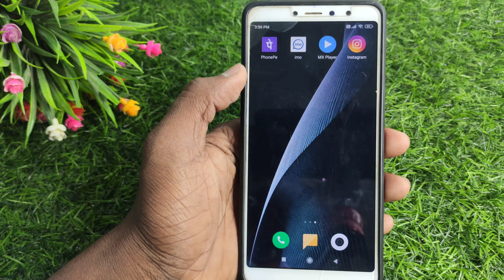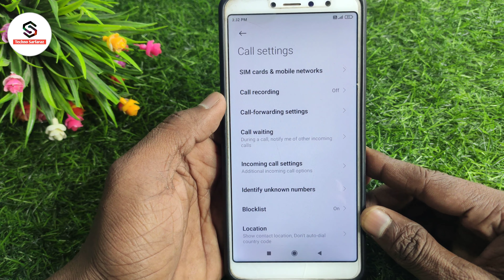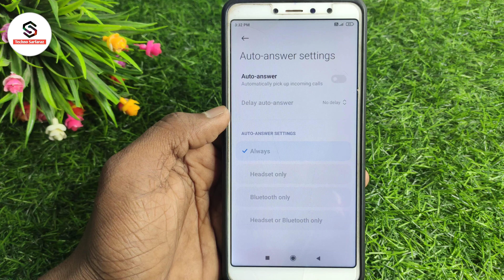Mi me auto call receive kaise band kare | mi auto call receive settings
About :- dosto aajke video me apko batane wala hu call automatic receive ho raha hai ummed karta hu apko yeah video pasand aayegi